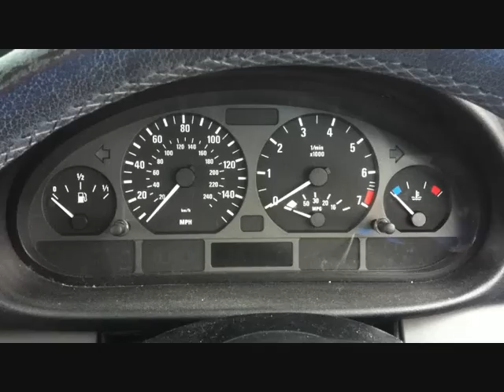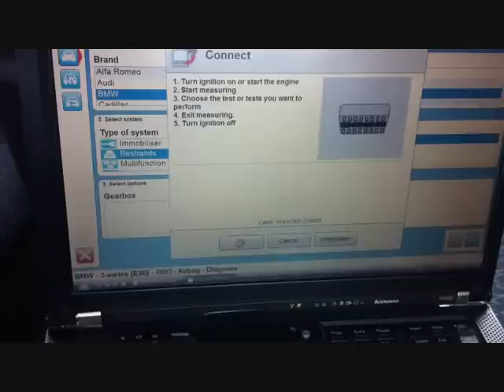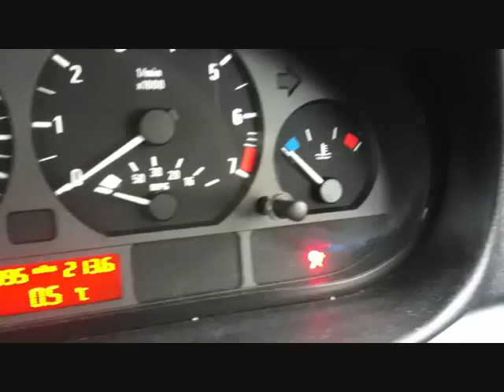How to reset BMW airbag light